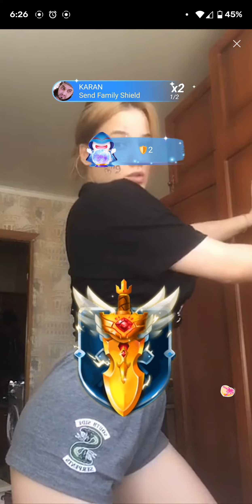Bigo Sexy Russian Twerking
Sexy Dances and Camgirls from Vietnam, China, Korea, Thailand, Russia, Latin America, and Japan.
Will upload a set of 5 new, original, Bigo Live videos each time a video in the previous upload set reaches 100 views. Let's have fun 😊